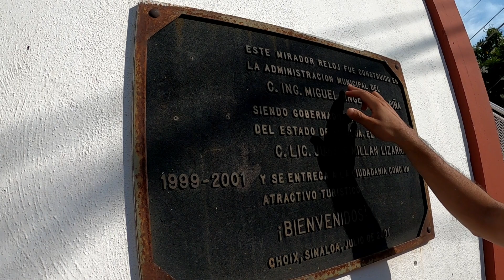Conociendo el bello pueblo de Choix, Sinaloa